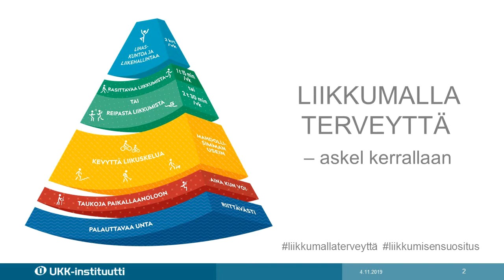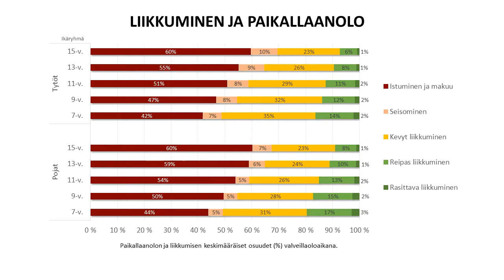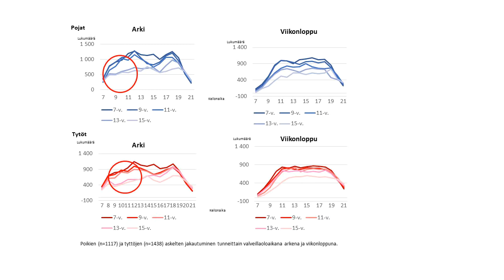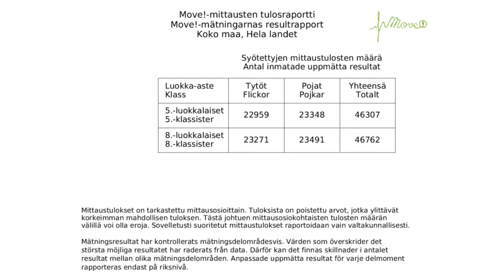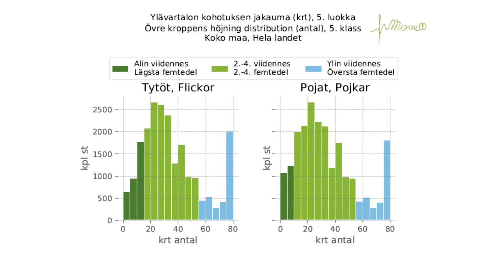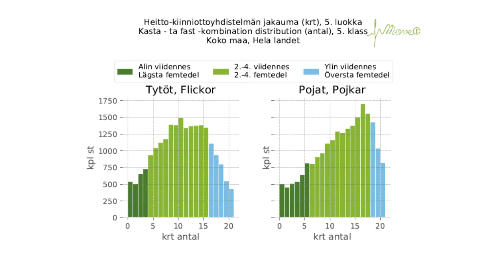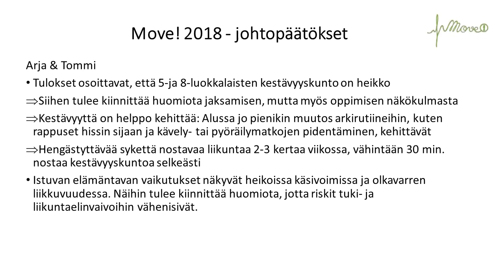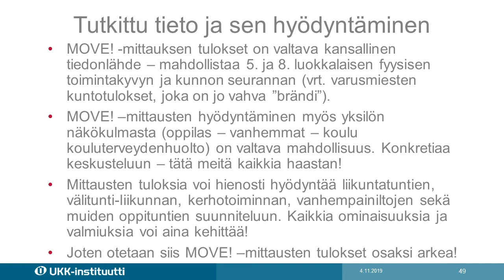Lasten ja nuorten fyysinen toimintakyky - LIITU- ja Move!-tuloksia Tommi Vasankari